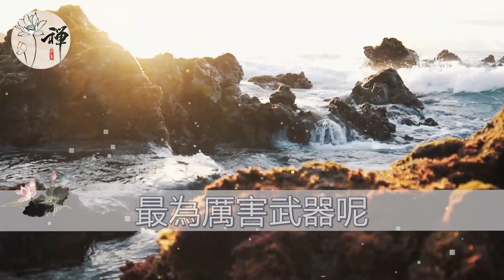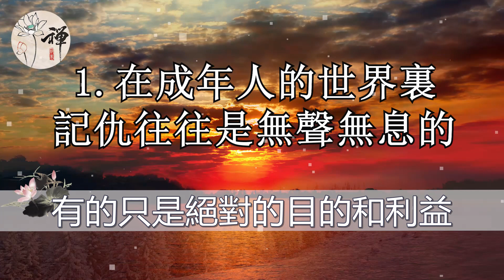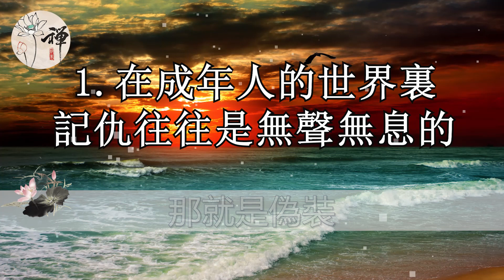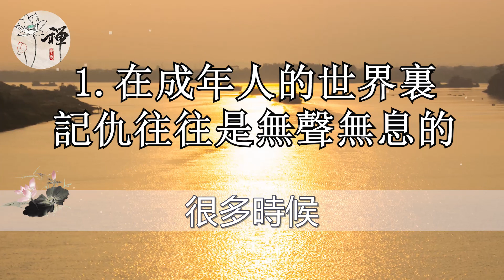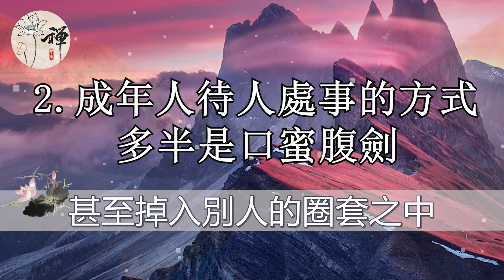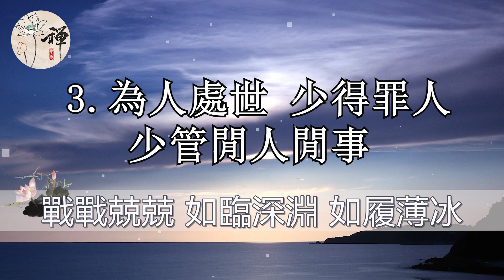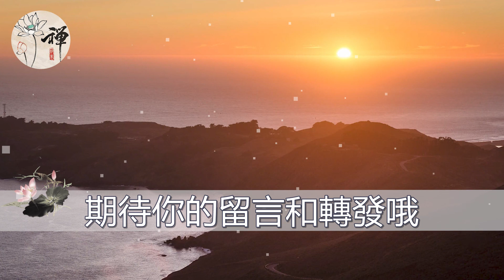佛禪：寧得罪君子，不得罪小人，小人的報復往往滴水不漏，讓人防不勝防，千萬要小心